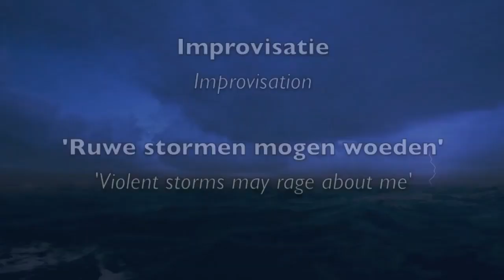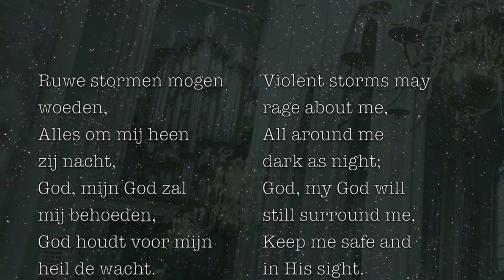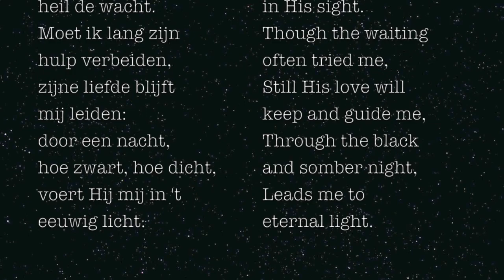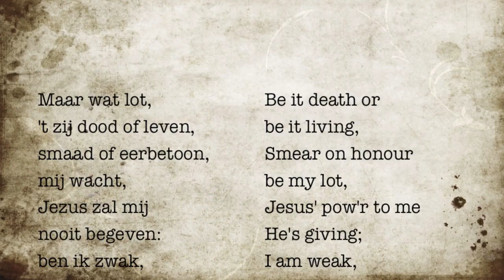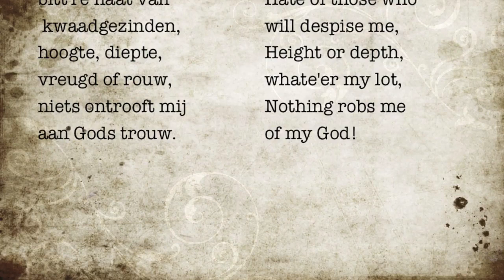André Knevel Ruwe stormen mogen woeden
played by André Knevel
location: Bovenkerk - Kampen - the Netherlands
Thanks to James van den Brink for video